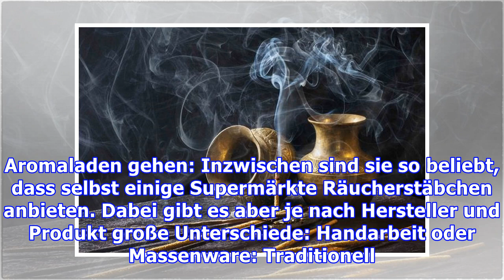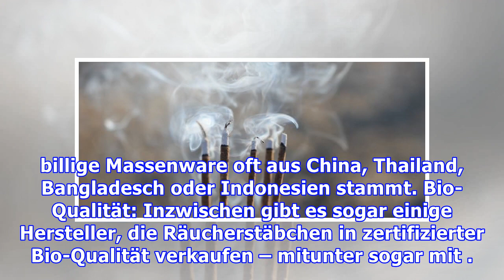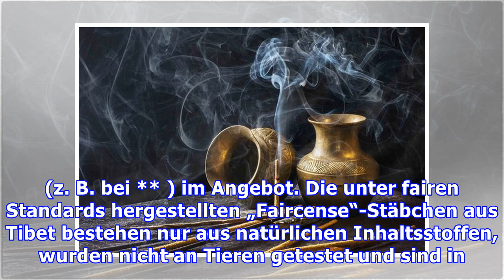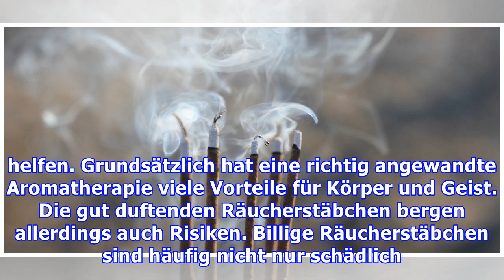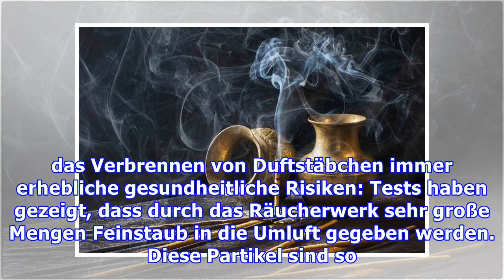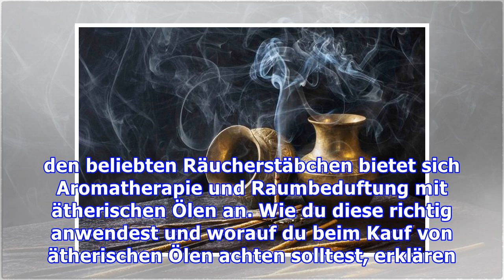Räucherstäbchen: Empfehlenswerte Hersteller und worauf du achten solltest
Räucherstäbchen findest du bei der Meditation, in der Kirche, beim Yoga und auch einfach als Raumduft. Damit der angenehme Duft aber nicht auf Kosten der Umwelt oder deiner Gesundheit geht, solltest du einige Dinge beachten. Räucherstäbchen – welche sind wirklich gut? Um Räucherstäbchen (engl. Incense sticks) zu finden, musst du schon lange nicht mehr in spezielle Aromaladen gehen: Inzwischen sind...